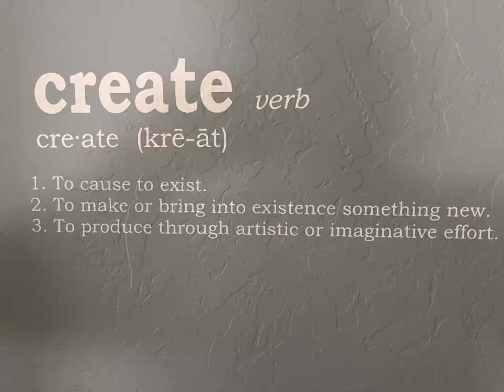Mystery Bag motherearthsgiftshop.com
Mystery Bag